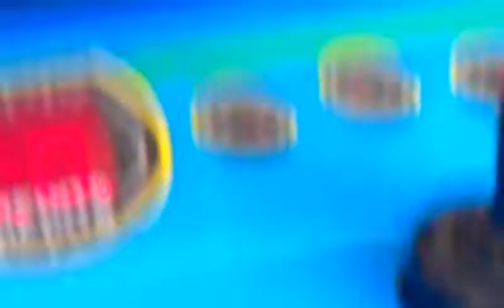PLUSH BUS CLAW MACHINE @WALMART SUPER CLOSE UP VIEW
THIS WAS FILMED ON NOVEMBER 8TH  AT MY LOCAL WALMART  HERE I AM PLAYING  THE PLUSH BUS YES IT WAS NAMCO RESTOCK  I DONT KNOW WHY MY CAM WAS ZOOMED UP ALL THE WAY PLEASE STILL LIKE THIS VIDEO EVERYONE THNK U FOR WATCHING